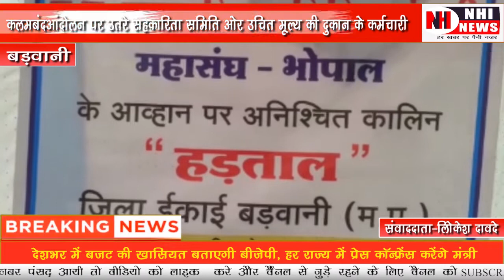कलमबंदआंदोलन पर उतरे सहकारिता समिति ओर उचित मूल्य की दुकान के कर्मचारी